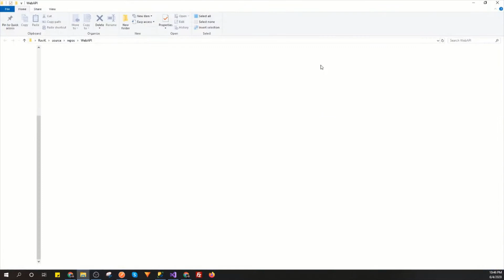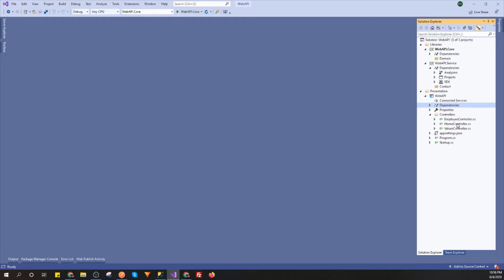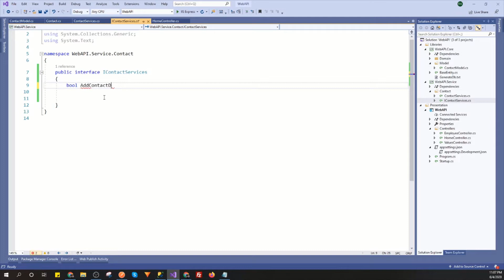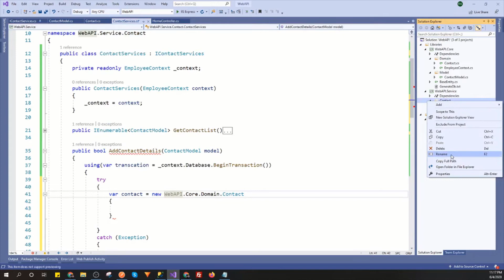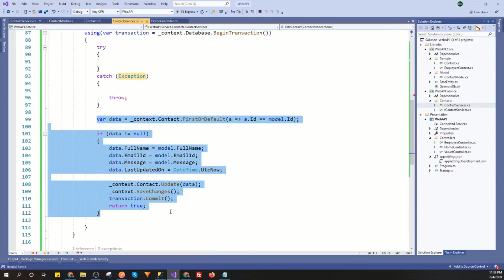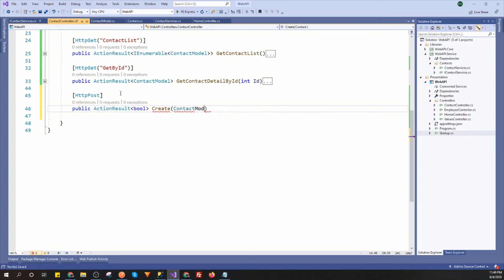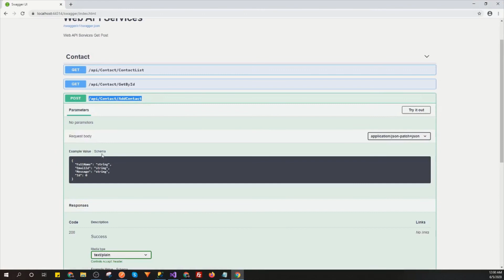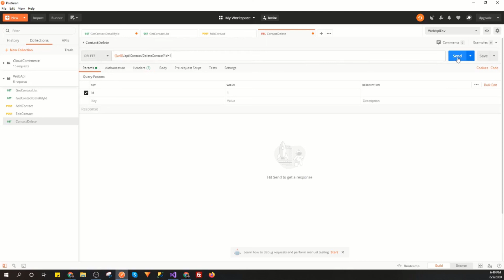#2 How to Implement Get, Post, Delete Method using ASP.NET Core Web API || WEB API SERIES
In this Video explain, Step by Step process, How to Implement Get, Post, Delete Method using Asp.Net Core Web API and also explain how to develop Web API using Asp.Net Core 2.2 Version.